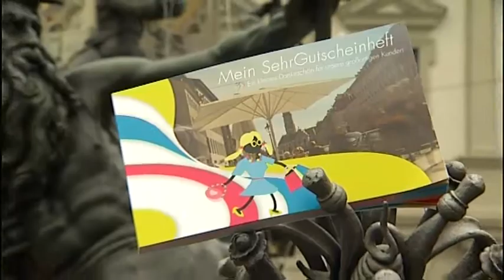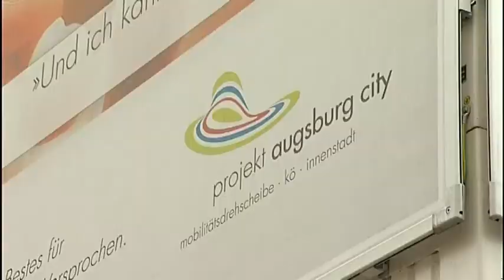Innenstadt: Neues Gratis-Gutscheinheft bietet 76 Vergünstigungen und besondere Angebote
Mit dem neuen "SehrGutscheinheft" setzt die Stadt Augsburg als Maßnahme des Baustellenmarketings im Rahmen von projekt augsburg city einen weiteren Punkt aus dem Einzelhandels-Entwicklungsprogramm um. Die Augsburger Innenstadt, vor allem die Fußgängerzone, ist das Zentrum für urbanes Leben. Das kostenlos erhältliche SehrGutscheinheft soll einen zusätzlichen Anreiz für einen Besuch der Innenstadt bieten. 76 Teilnehmer aus Einzelhandel, Dienstleistung und Gastronomie machen mit. Jeder der Teilnehmer offeriert eine Überraschung, Gratisleistungen oder Prozente, die direkt bei ihm eingelöst werden können. Die Teilnahme ist kostenlos. Die Umsetzung erfolgt durch die Stadt Augsburg in einer Kooperation von Wirtschaftsreferat und der Kommunikation von projekt augsburg city. Ab sofort ist das „SehrGutscheinheft" in einer Auflage von 8000 Stück kostenlos in der projekt augsburg city Infobox am Königsplatz und ab Anfang Mai in den Kundenzentren der Augsburger Allgemeinen und ihrer Heimatzeitungen erhältlich.